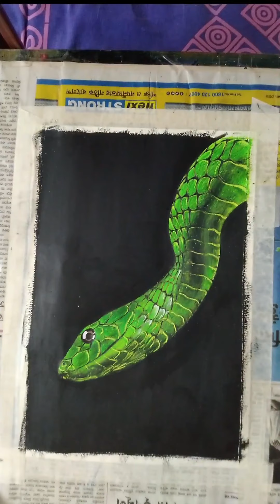How to Draw|Realistic|Green Snake |Oil pastel|Tutorial|সবুজ সাপ|ওয়েল পেস্টেল|টিউটোরিয়াল|বাংলা অডিও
এবারের ছবি হচ্ছে একটি রিয়ালিস্টিক সবুজ সাপ,  আমি ওয়ালপেপার দিয়েই করেছি। টিউটোরিয়ালে আমি প্রত্যেকটি ডিটেইলস দিয়েছি যে কিভাবে রিয়ালিস্টিক সাপটি আঁকবেন। টেকনিক এবং কি কি রং ইউজ করা হয়েছে তার ব্যাপারে প্রত্যেকটি ডিটেইলস দেওয়া আছে। টিউটোরিয়ালটি বিগিনার এবং অন্যান্য লেভেলের আটিস দের জন্য উপকারী।

Sorry due to some technical issue the video is available in lesser resolution than usual..I'll try to resolve it as soon as possible...

Background Music